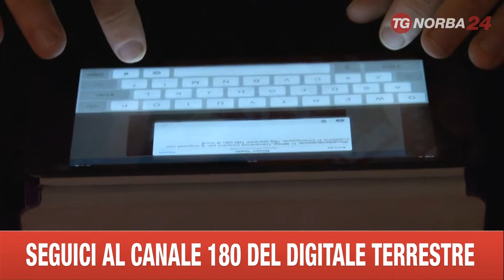MILANO SMAU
A MILANO HA PRESO IL VIA LA 50.A EDIZIONE DELLO SMAU, LA FIERA DELL'INFORMATICA E DELLE NUOVE TECNOLOGIE. IMPONENTE LA PRESENZA DELLE START-UP PUGLIESI, GUIDATE ALLA PRESENTAZIONE DALL'ASSESSORE ALLO SVILUPPO ECONOMICO, LOREDANA CAPONE.